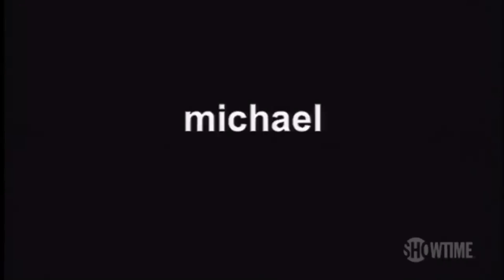Queer As Folk Showtime Paramount Plus